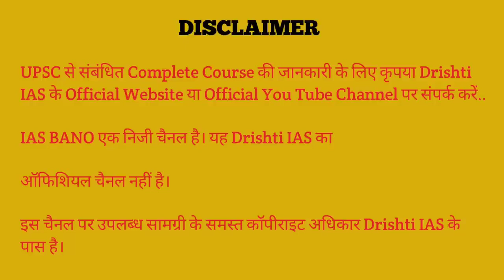IAS interview me pichhe gaye questions....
IAS Interview me aise Questions puchr jaate hai/
ias interview me pichhe gye questions l top questions ask in ias interview..